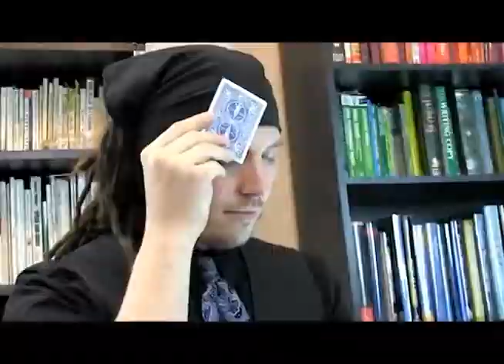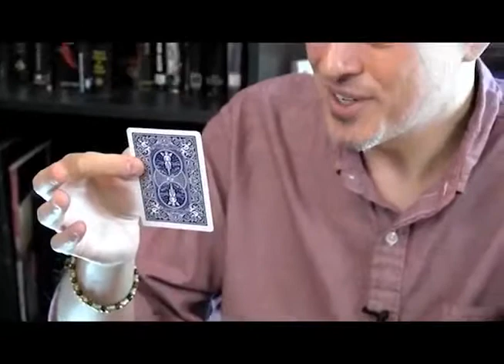H.O.T.O.A.C. Por:Ben Blau/DESCARGA DE VIDEO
Descripción:
Ben Blau y su increible-. "Sin manos, piensa en cualquier carta"-Hand's Off Think Of Any Card!
El mago lleva a espectador a traves de un ejercicio mental resultando en que el mago encuentra la carta en una claramente imposible manera. Mira el trailer verás que todos los pasos son justos.
 Video incluye múltiples manjos que hace de éste un efecto desvastante, asegurándote que será un clásico.
Descarga este video y aprende como dejar sorprendidos a tus espectadores. Video e inglés.